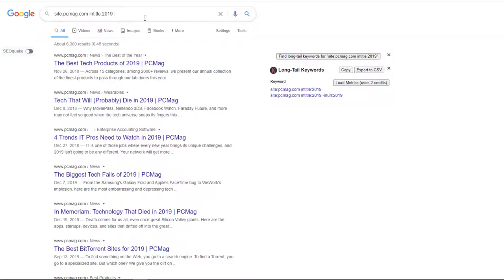How to Find Pages with Last Year Title